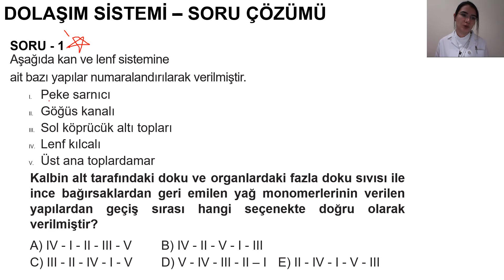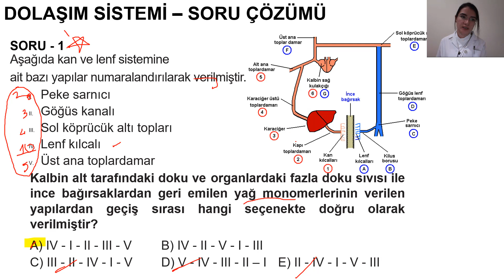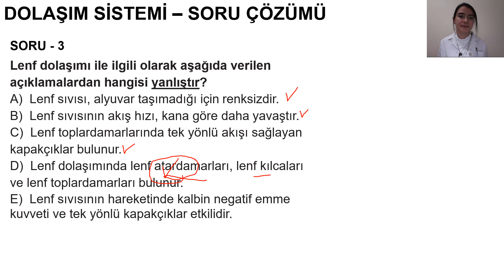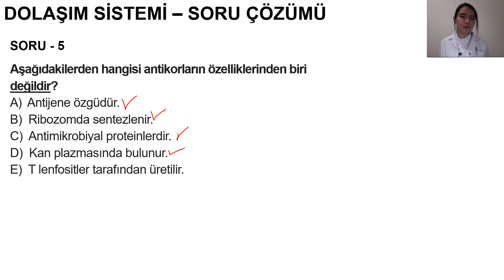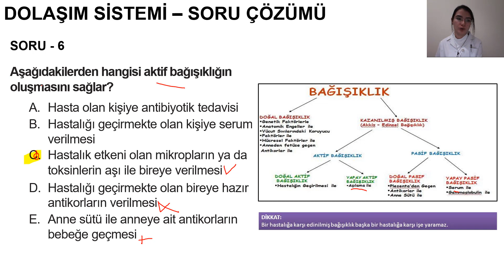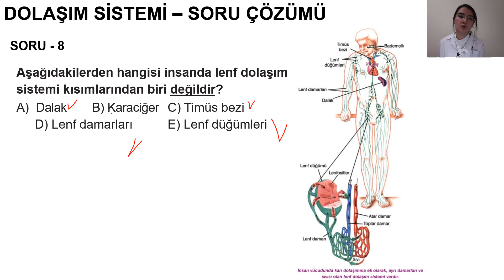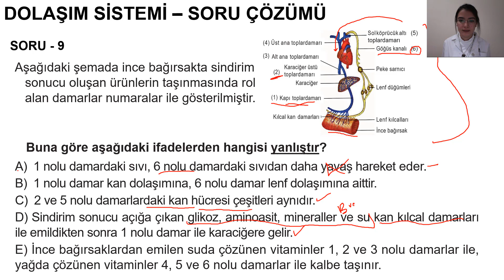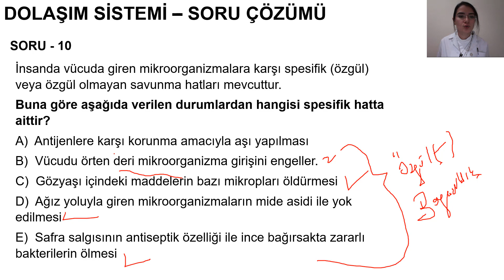11. SINIF BİYOLOJİ, DOLASIM SISTEMI SORU COZUMU, 02 NİSAN 2020 PERŞEMBE